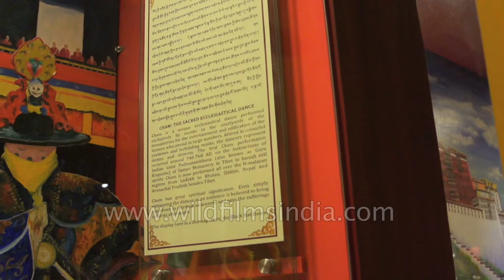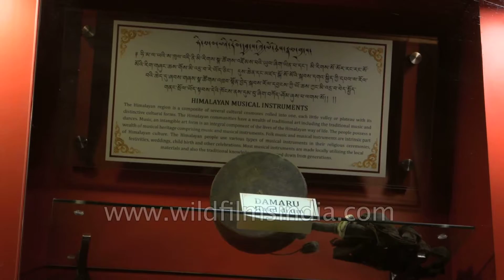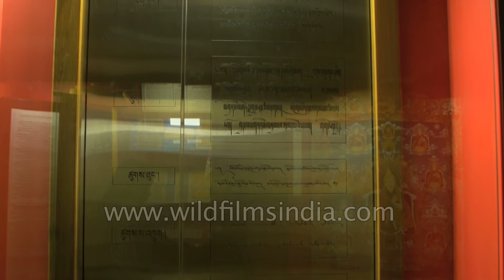Tibetan history lesson from Himalayan Tibet Museum, Darjeeling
See a fantastic model of the Himalaya, with the Tibetan plateau to the north. Mark out the Potala Palace and other important features of Tibet.